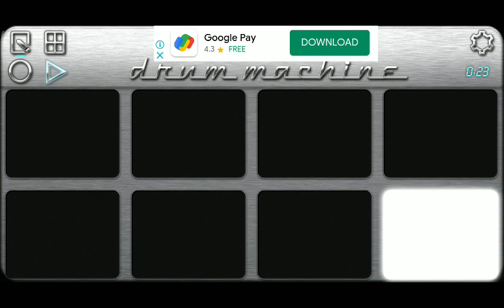New Sandal Patch||Mobile Octapad || Drum Machine patch 🔥🔥drummachine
use headphones 🎧🎧

For full bass🔥🔥🔥🔥🔥